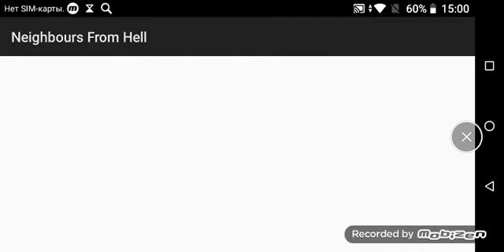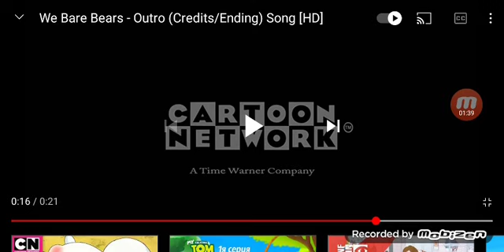Вуди и соседа и его друзья конечно Вуди идти за ярмарку! друзьями! с родителями!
Вуди и соседа и его друзья крути педали прежде чем конечно идти за ярмарку! ясно! прикоснись Вуди идёт за ярмарку и пойдет в школу!